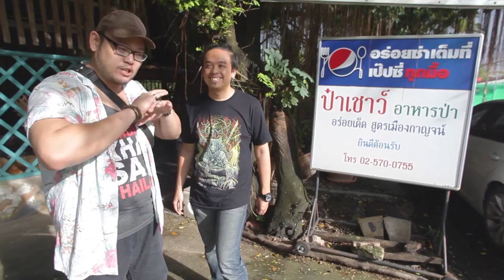VLOGวัดดวง | อาหารแปลกจะแดกได้ไหม